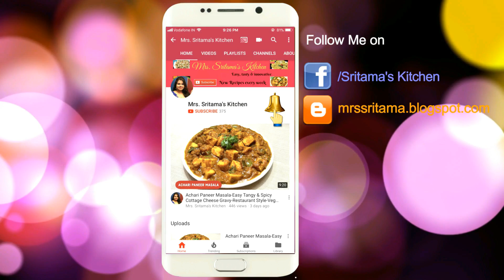Rajma Pulao Recipe-Perfect Rajma Biryani-Rajma Chawal-Kidney Beans Pulao-Veg Biryani Pressure Cooker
This Rajma Pulav or Red Kidney Beans Biryani has prepared in easy and perfect way within 15 minutes.It is also called Rajma Chawal Recipe or Rajma Biryani.It is also known to Rajma Rice Recipe.I have made it in perfectly,it is super tasty and too delicious even better than restaurants.So Try this easy and quick Biryani Recipe..

Cooking Time : 15-20 minutes approx

Serving : 5-6

Recipe Type : Main Course

Recipe Cuisine : India

Ingredients :

                     1. 250 gms Basmati Rice

                     2. 150 gms red kidney beans(soaked 6-8 hrs.)

                     3.  2 medium size chopped onions

                     4. 2 medium sized chopped tomatoes

                     5. 1 tablespoon grated ginger & garlic

                     6.  4-5 slit green chillies

                     7. Some fresh coriander leaves

                     8. 2 bayleaves,8-10 black pepper

                     9. Some whole Garam Masala

                    10. 1 tspn cumin seeds

                    11. 1 teaspoon kashmiri red chilli powder

                    12. 1/2 teaspoon turmeric powder

                    13.1 tablespoon rajma masala

                    14. salt to taste or 2 teaspoon

                    15. 1/2 teaspoon kewra water (optional)

                    16. 1/2 teaspoon sugar (optional)